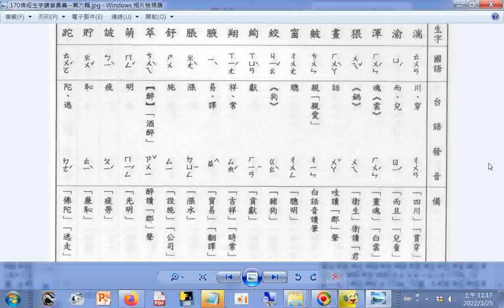查台語、閩南語讀音_12畫...c 湍 渝 渾 猥 畫 皴 窗 絞 絢 翔 腋 脹 舒 萃 萌 詖 貯 跎 p.170b_佛經生字注音與註解(釋提仁主編